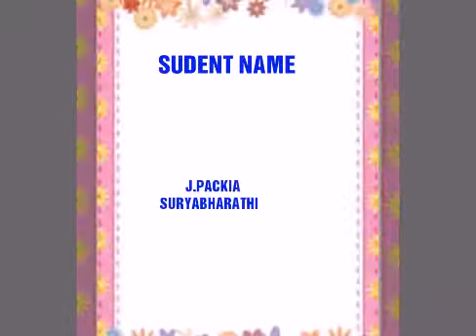THE GTEEDY DOG -STORY